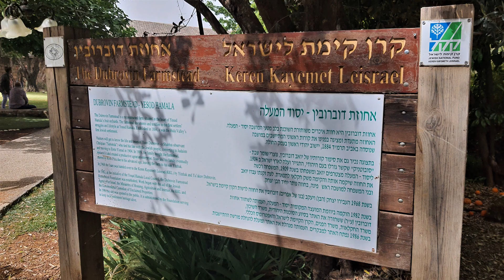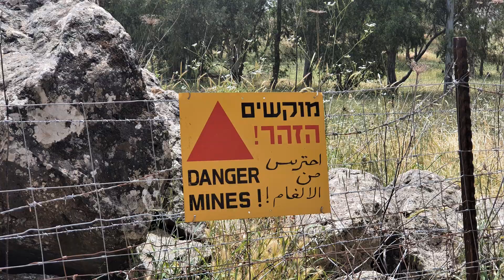עם אורי שגיא בצפון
עם אורי שגיא ביסוד המעלה, אחוזת דוברובין, תל פאחר ומטולה. ותיקי המועצה האיזורית זבולון מטיילים. צילום ועריכה ירמי בן צבי. סוף אפריל 2022.